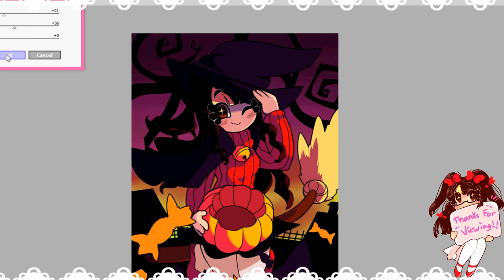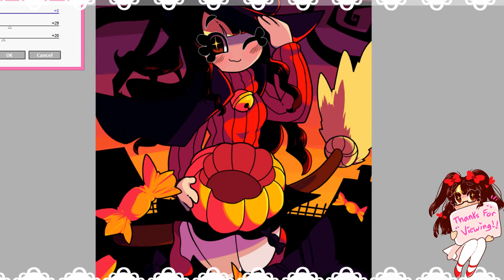✩Speedpaint✩ - Happy Halloween! 2017 ✩ ♪ (Paint Tool SAI)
My Halloween artwork for this year!
I experimented a bit with this one, it was fun

★Links★

♡*.:｡✿*ﾟ♥*✿｡:.*.:｡✿*ﾟ♥*✿｡:.*.:｡✿*ﾟ♥*✿｡:.*♡